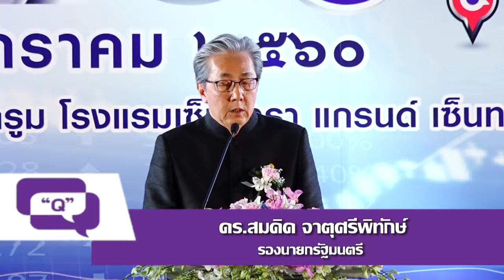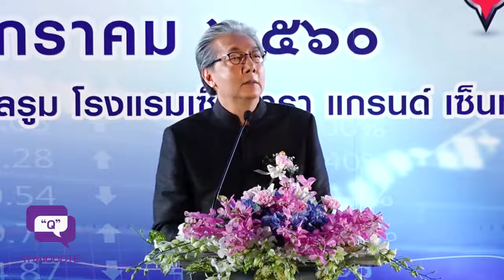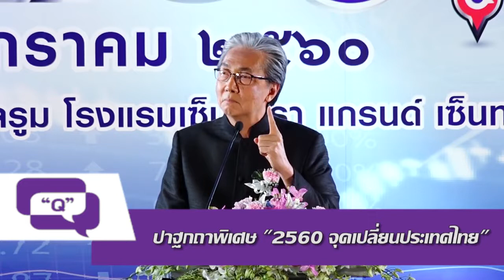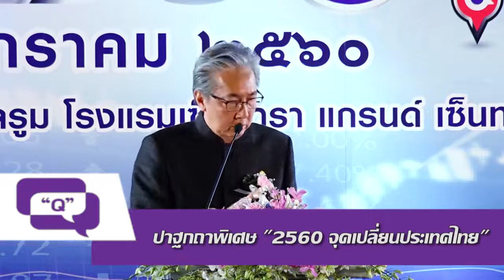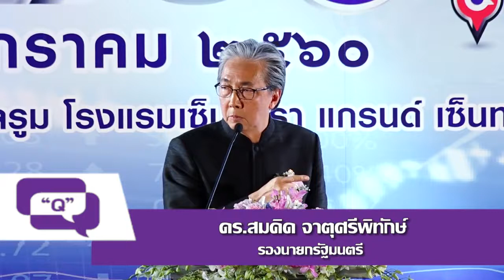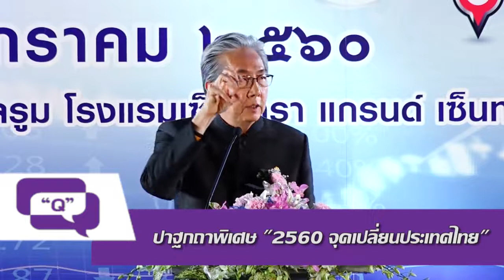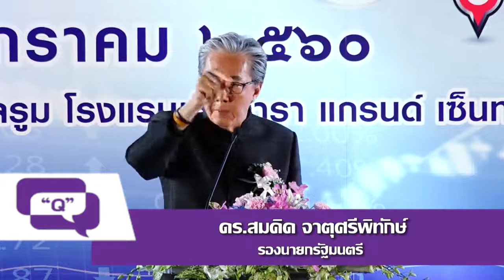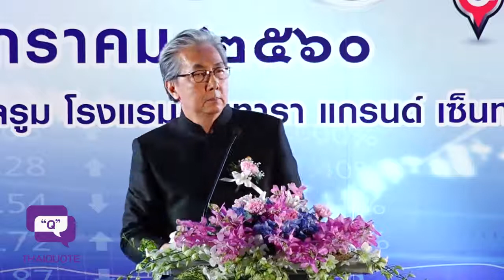ปาฐกถาพิเศษ '2560 จุดเปลี่ยนประเทศไทย'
ดร.สมคิด จาตุศรีพิทักษ์ รองนายกรัฐมนตรี ปาฐกถาพิเศษ ในหัวข้อ " 2560 จุดเปลี่ยนประเทศไทย" ภายในงานสัมมนาใหญ่ประจำปี 2559 หัวข้อเรื่อง " 2560 จุดเปลี่ยนประเทศไทย" จัดขึ้นโดยสมาคมผู้สื่อข่าวเศรษฐกิจ วันที่ 11 มกราคม 2560 ณ ห้องวิภาวดีบอลรูม รร.เซ็นทารา แกรนด์ ลาดพร้าว